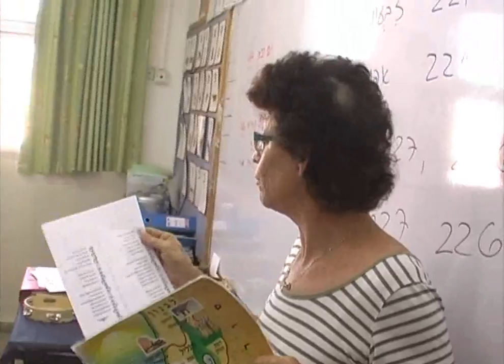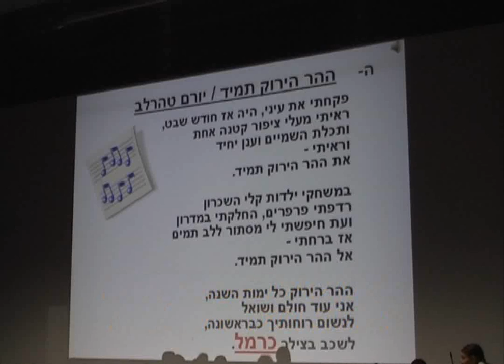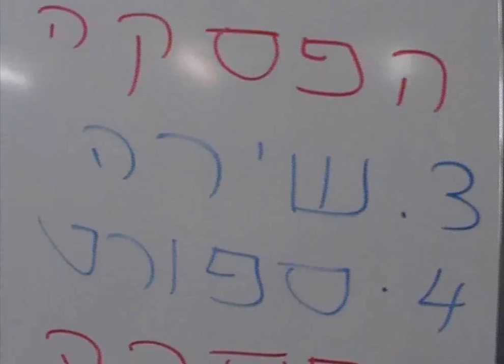93-2. לשיר בעוז עם דליה מעוז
פרויקט שירה בבית הספר היסודי שיטים.
צילום ועריכה -עמי רותם.העלאה לרשת - יוסף שפירא